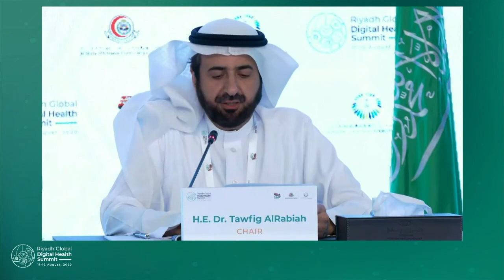Riyadh Declaration by H.E. Dr. Tawfig AlRabiah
The Riyadh Global Digital Health Summit

Riyadh Declaration
H.E. Dr. Tawfig AlRabiah
Minister of Health

RGDHS is bringing together leaders of healthcare systems, public health, digital health, academic institutions and businesses to discuss the vital role of digital health in the fight against current and future pandemics. Hosted by Saudi Arabia as part of the International Conferences Program honoring Saudi’s G20 presidency year, and organised by the Ministry of National Guard Health Affairs in collaboration with Saudi Center for International Strategic Partnerships.